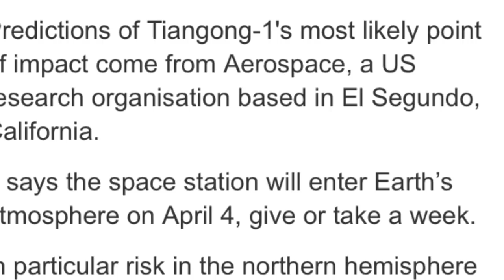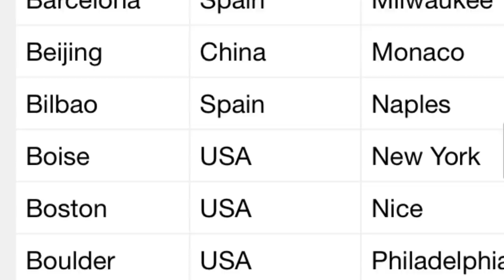Breaking China Space station hit to Earth into Europe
It has the highest chance of crashing into cities along a narrow strip around latitudes of 43 degrees north and south which includes a number of highly populated cities such as New York, Barcelona, Beijing, Chicago, Istanbul, Rome and Toronto.